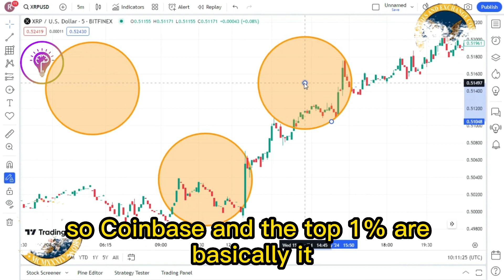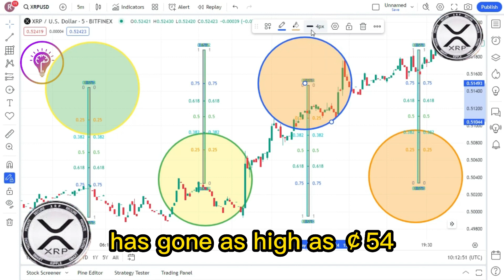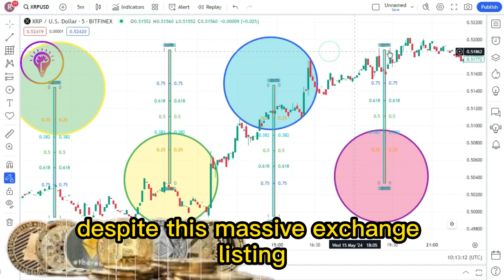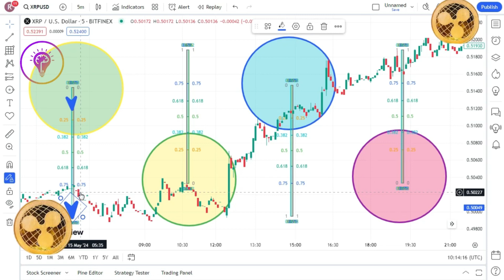XRP RIPPLE 1 PERCENT GIVES XRP GREENLIGHT !!!! COINBASE AND XRP !XRP LATEST NEWS TODAY'S